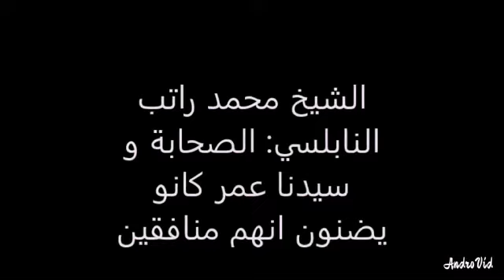من المتهم في محاولة اغتيال رسول الله محمد صل الله عليه واله وسلم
كشف الحقائق